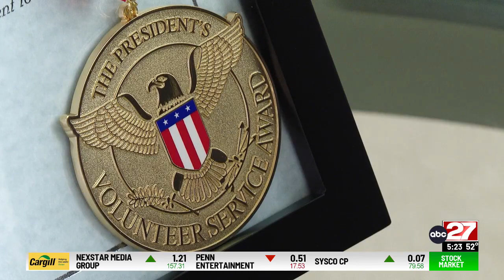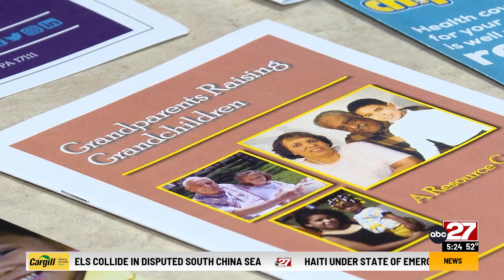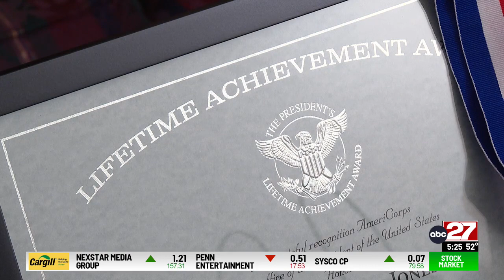Remarkable Women: Cobb Jones helping grandparents raising young children